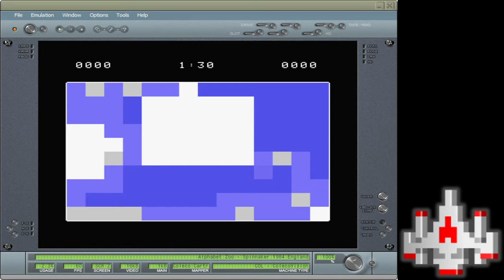CV EMU 150 Alphabet Zoo Level 1 Game 1 Uppercase Letters